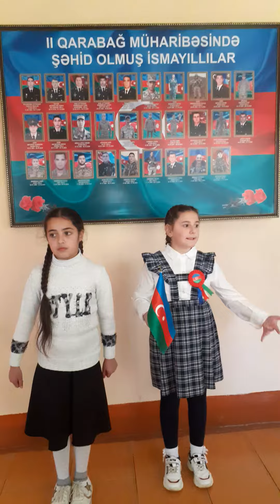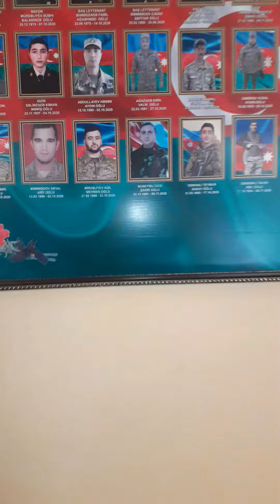V-sinif šagirdləri Nuray, Yağmur Šəhid Aqil Mirzəliyevin anım gününə həsr edilib